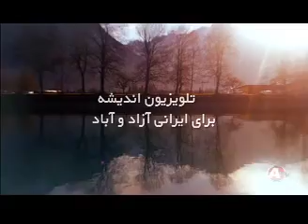Pouyesh 04 12 20 پویش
گفتگوی رضا گوهرزاد با صادق کار و مهدی کوهستانی نژاد پیرامون مشکلات کارگران در دوران کرونا در ایران /  تصویب حداقل دستمزد با افزایش 21 درصدی /ناکارایی جمهوری اسلامی در پاسخ به نیازهای کارگران و افزایش بیکاری